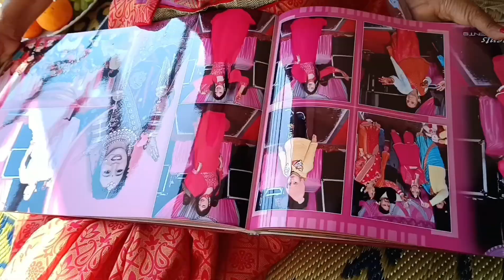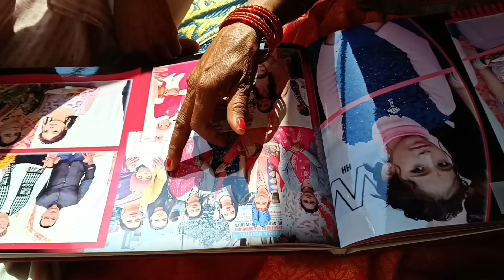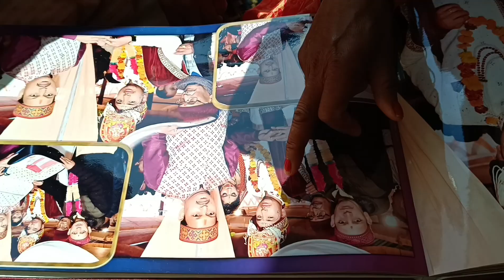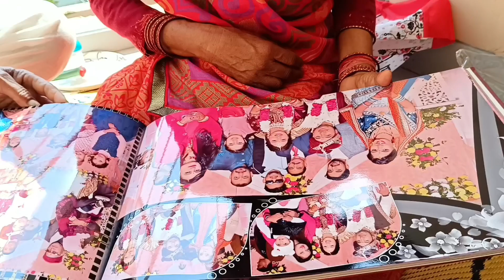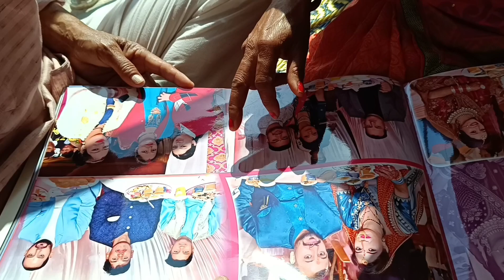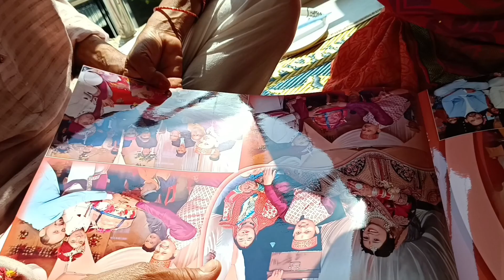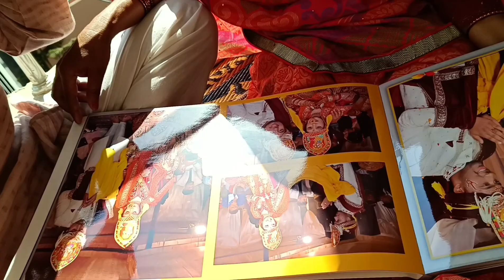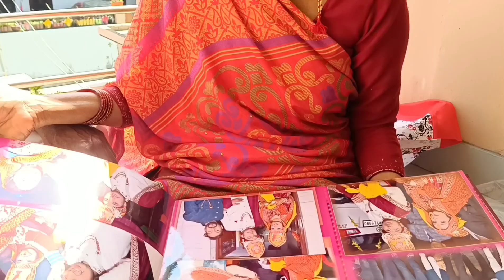Mummy Papa ne dekhi meri mayke side ki shaadi ki album @PushpaSingh-xj6iu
hi I m pushpa bisht..
this is my family vlog channel...
I m sharing my family daily life vlog.